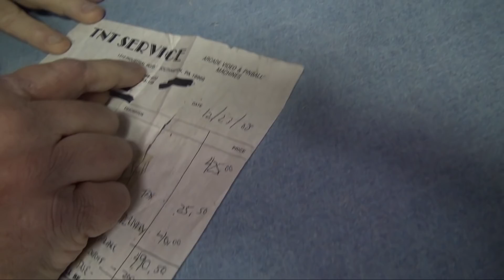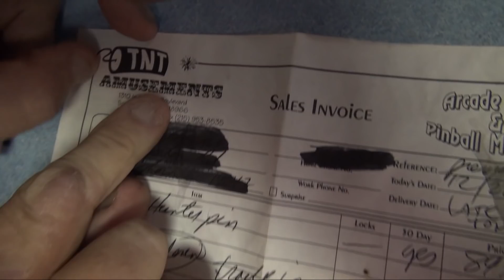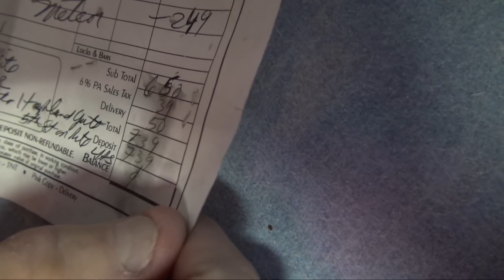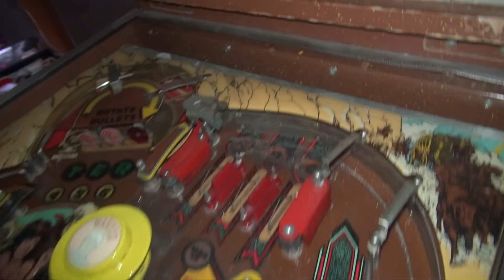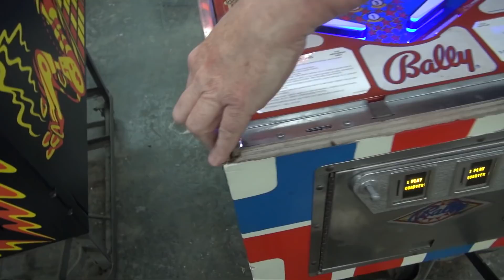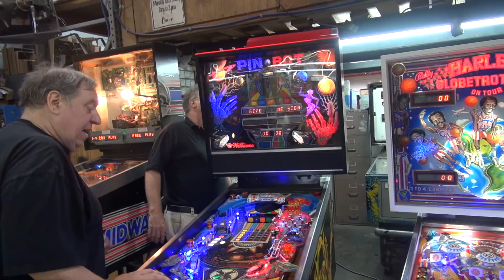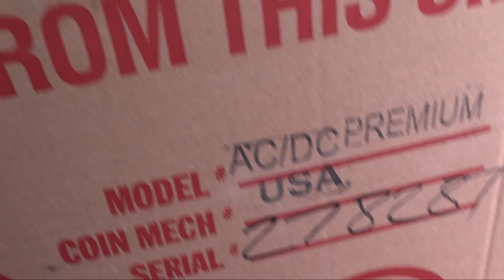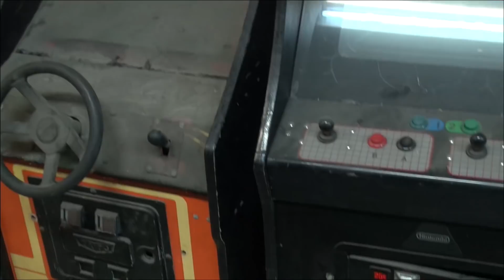#1497 Gottlieb BOUNTY HUNTER returns 26 years later-PINBOT & HARLEM Restorations!-TNT Amusements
Look at the customer history on this machine just returned. THIRTY ONE years ago, a customer bought their first Pinball Machine METEOR from TNT then 6 years later they traded it for a Gottlieb BOUNTY HUNTER . It has returned...and the original invoices are still with it! NEAT! See a Bally HARLEM GLOBETROTTERS and Williams PINBOT Pinball Machine restored TNT style. A trip to our warehouse to see a still crated Stern AC-DC Premium Vault shipping out. and Todd explores whats different since he last saw the warehouse before his heart attack 5 weeks ago. WHAT classic video game rarely seen these days is in the sealed carton in the warehouse?
Also Buy DVD's and T Shirts right from our Store on the website!